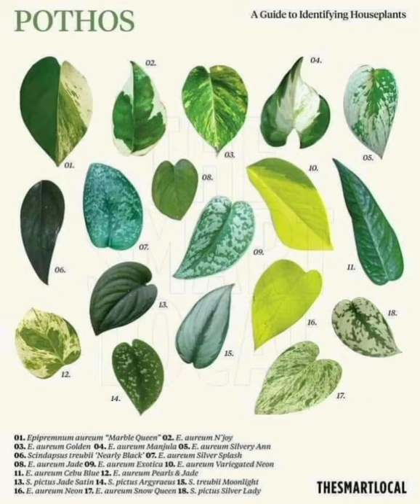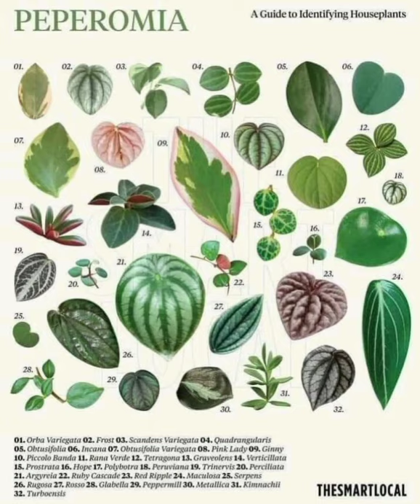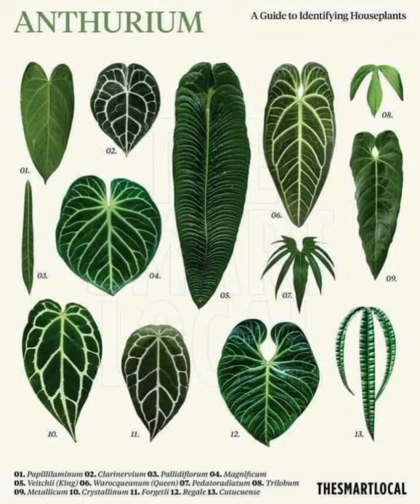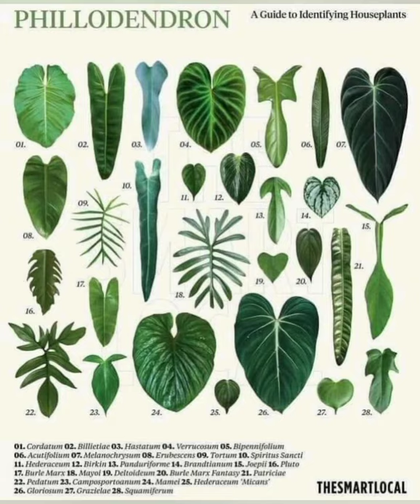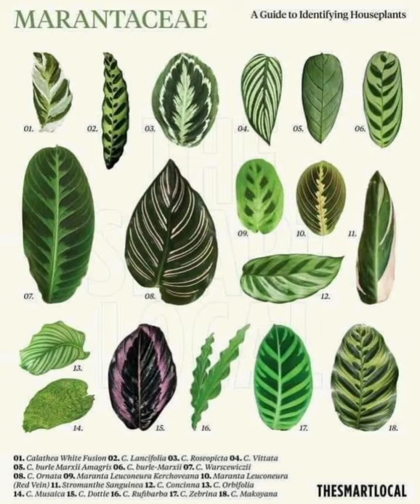Botanical Plants Names.